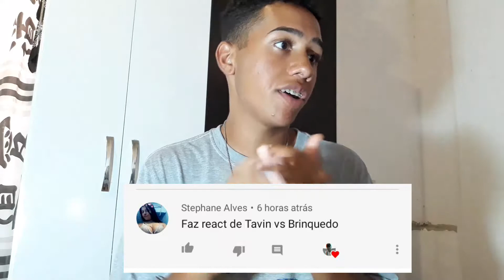Brinquedo x Tavin | 2° Fase | 107° Batalha do Villa(Obscuro x Villa) #129 REACT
Valeu família, TAMO JUNTO